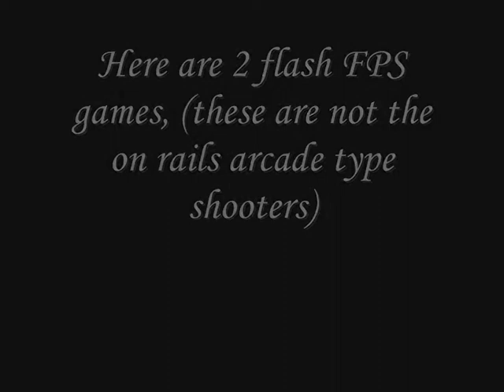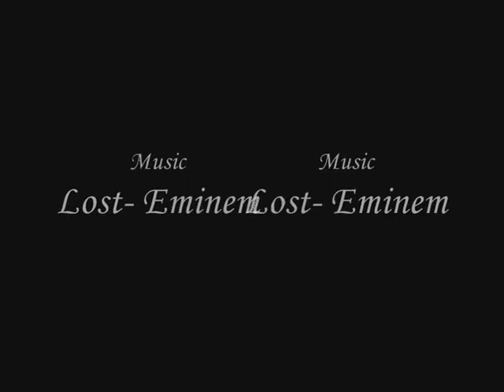Flash FPS games (single player)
These are single player FPS flash games that i found online here are the links

respect for these developers :)
Music is Lose yourself by Eminem